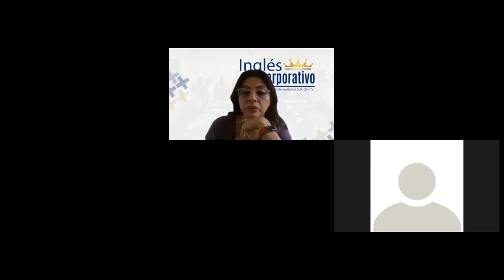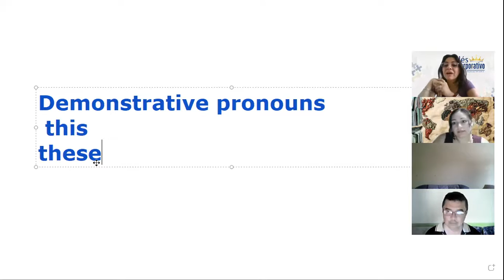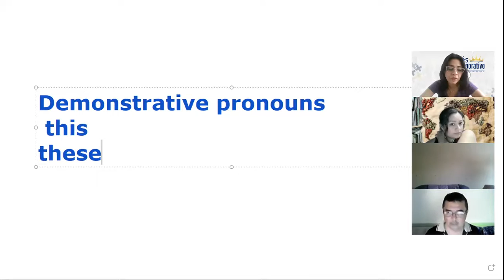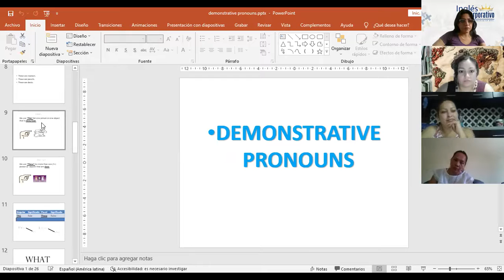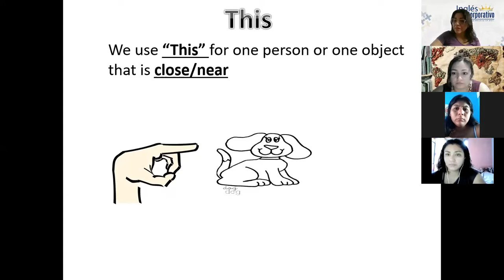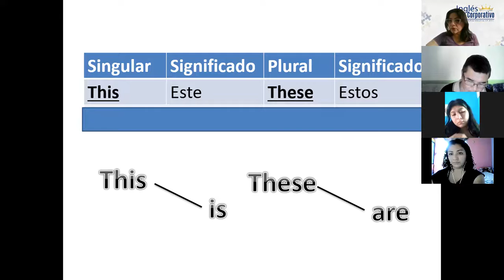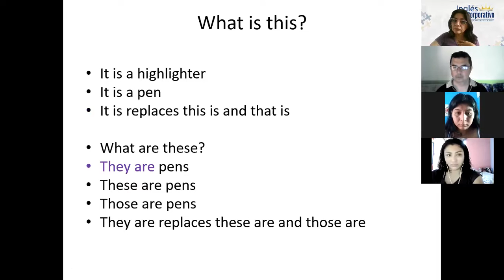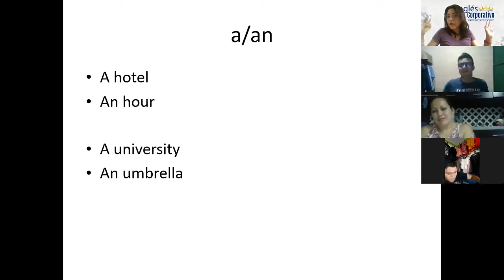Ingles Corporativo-Class 5 common objects and demonstrative pronouns